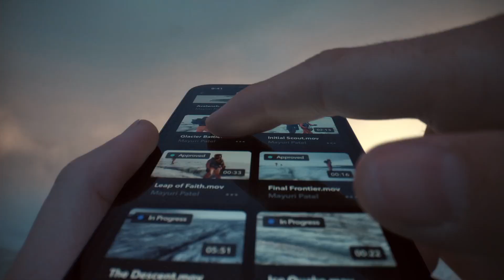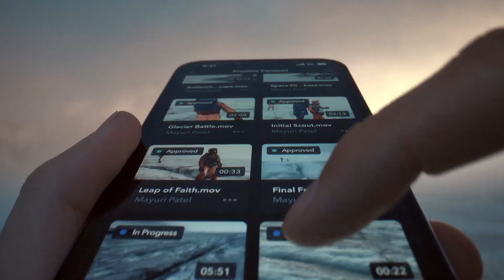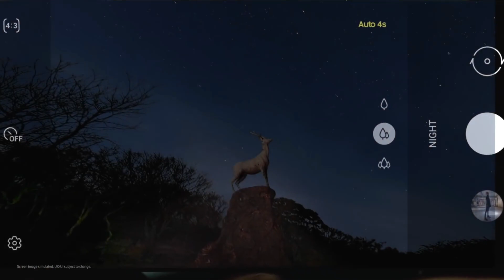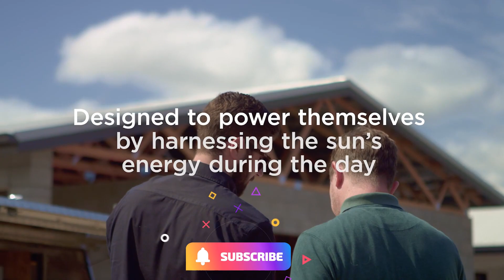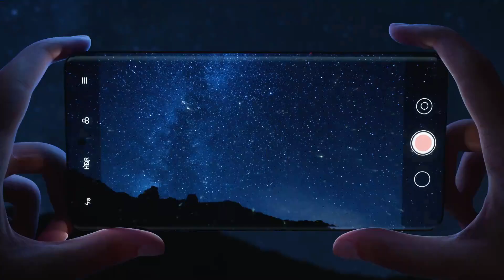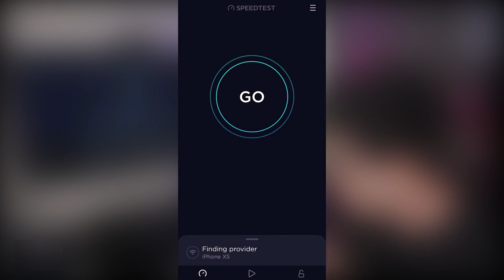Tesla Releases PI PHONE 2 5G in 2022 🔥 Unboxing Features | Price in India | Pi Phone 2 VS iPhone 🔥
1-How To 100% ROOT any Android Version Without PC with Proof

2-2019 New One Click Root Method [ No PC NO TWRP No Kingroot ]

3-Root any Android Device upper Versions 5.0/6.0/7.0/8.0 Without PC

4- [ Without PC Root ] 100% Root Any Android Device 2019 Best

6-How To Increase RAM of Any Android Device 2019 With Proof

7-How To Increase RAM of PC or Laptop at Zero Cost

8-How to Unlock PTA Blocked Devices Without TAX &

9-How to Unblock PTA BLOCKED Devices Without TAX

10-Unlock any Android Lock Without Data Loss & Without ROOT

11-[ 100% Without ROOT ] How To Hack any Android Online

12-How To Upgrade Any Android Device To 9.0 PIE Android 2019

13- How To Change IMEI Number of any Android Device